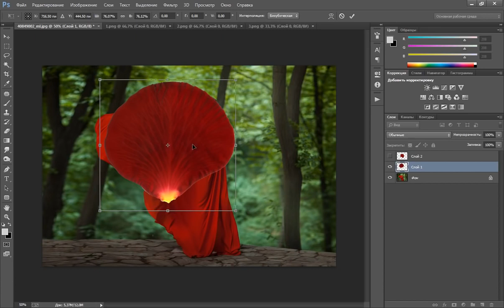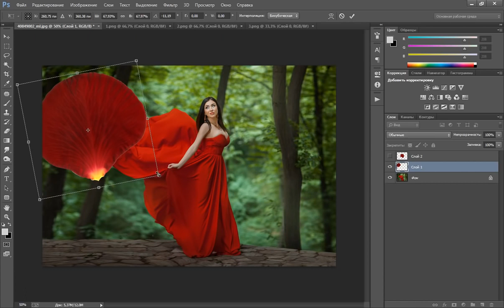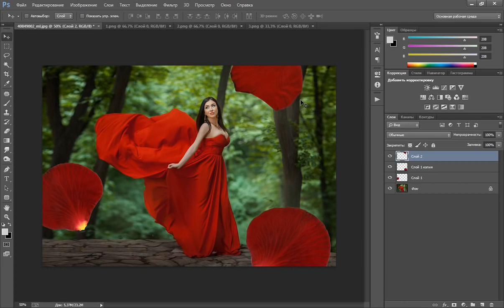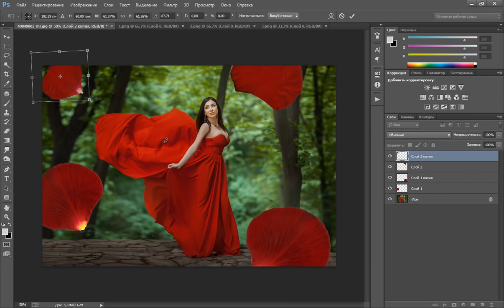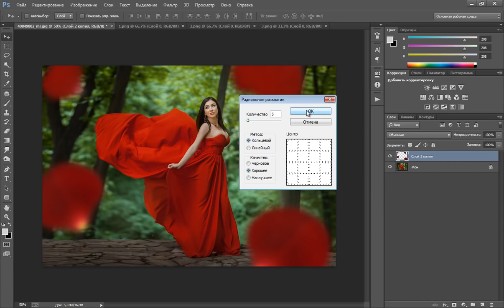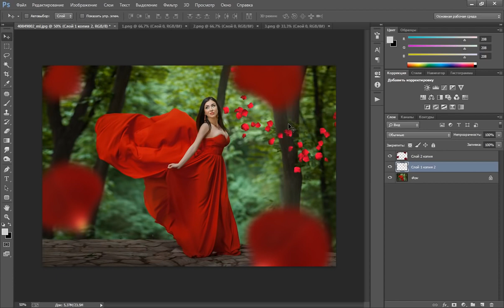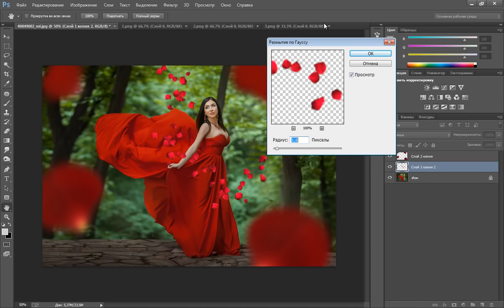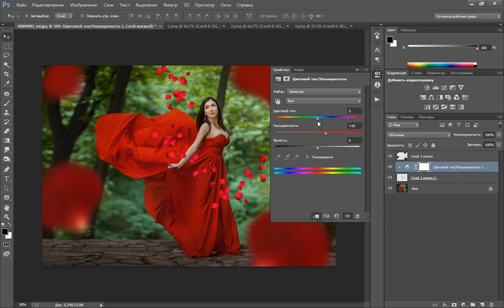Photoshop Эффект падающих лепестков в фотошопе